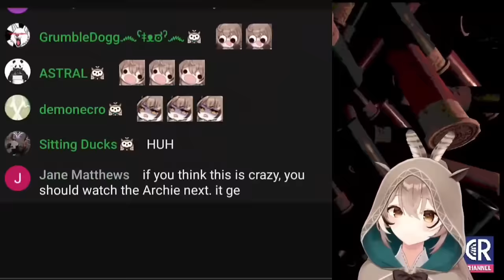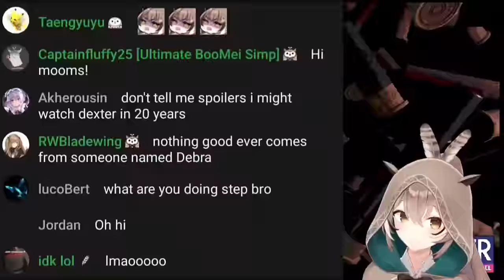𝗠𝘂𝗺𝗲𝗶 𝗹𝗼𝘀𝗲𝘀 𝗶𝘁 𝗮𝗳𝘁𝗲𝗿 𝗿𝗲𝗮𝗱𝗶𝗻𝗴 𝗬𝗼𝘂𝗧𝘂𝗯𝗲'𝘀 𝘄𝗲𝗶𝗿𝗱 𝗔𝗜 𝗖𝗵𝗮𝘁 𝘀𝘂𝗺𝗺𝗮𝗿𝘆 |Hololive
Hololive
Hololive ch
hololive reaction
hololive animation
hololive english
Holocure

ED ART by @Tkminnm from Twitter -

BGM used
DOVA-SYNDROME